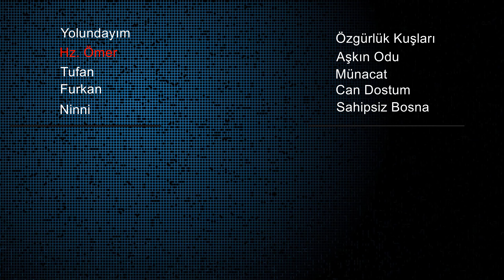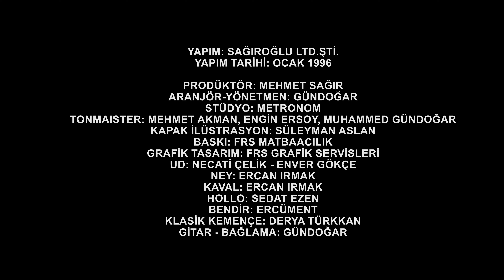Muhammed Efe - Hz. Ömer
Muhammed Efe - Tufan

YAPIM: SAĞIROĞLU LTD.ŞTİ.
YAPIM TARİHİ: OCAK 1996
PRODÜKTÖR: MEHMET SAĞIR
ARANJÖR-YÖNETMEN: GÜNDOĞAR
STÜDYO: METRONOM
TONMAISTER: MEHMET AKMAN ENGİN ERSOY - MUHAMMED GÜNDOĞAR
KAPAK İLÜSTRASYON: SÜLEYMAN ASLAN
BASKI: FRS MATBAACILIK
GRAFİK TASARIM: FRS GRAFİK SERVİSLERİ
UD: NECATİ ÇELİK - ENVER GÖKÇE
NEY: ERCAN IRMAK
KAVAL: ERCAN IRMAK
HOLLO: SEDAT EZEN
BENDİR: ERCÜMENT
KLASİK KEMENÇE: DERYA TÜRKKAN
“GİTAR - BAĞLAMA: GÜNDOĞAR

İKİNCİ HALİFE HZ. ÖMER
BiR İLİM DERGAHI HZ. ÖMER
BÜTÜN İSLAM ALEMİ ONU ÖVER
ASALET SEMBOLÜ HZ. ÖMER

GECE SOKAKLARDA YOKSUL GÖZETİR
SANA DiKEN  BATSA  ONU  İNCİTİR
ELBİSESİ YAMA KİM SAYABiLiR
ADALET SEMBOLÜ HZ. ÖMER

BEDiR,UHUD,HENDEK iLK FETiHLERDE
KAFİRLERE KARŞI ÖNCÜ SAFLARDA
ŞEHiTLERiN ARASINDA YÜKSEK BİR YERDE
CESARET SEMBOLÜ HZ. ÖMER

Muhammed Efe - Tufan
SÖZ : RIYAD TEZCAN
ALBÜM : YOLUNDAYIM - CAN DOSTUM

"Katkılarından Dolayı;
Aranjör Gündoğar Bey'e Grafiker
Ressam Süleyman Aslan'a tonmaister
Engin Ersoy'a, Sayın Abdülbaki Kömür'e
Necip Fazıl Kısakürek Yurdu İlahi grubuna
ve burada ismini sizlere zikredemediğim kasetin hazırlanmasında
emeği geçen herkese en içten teşekkürlerimi bildiririm."

Ahmet Sağır